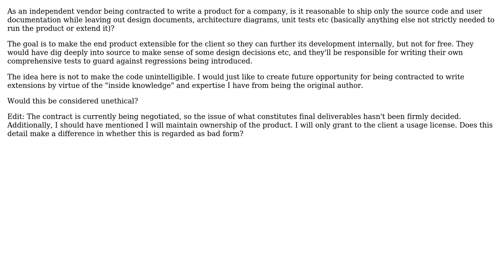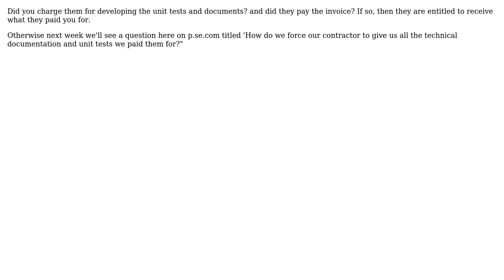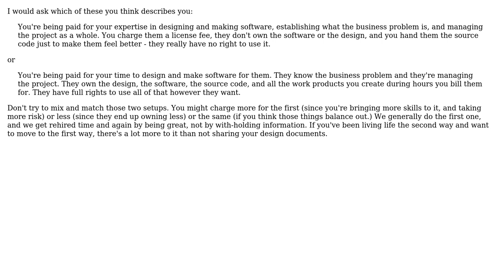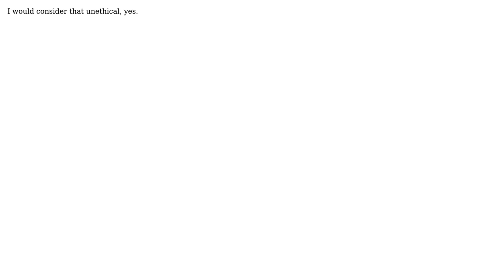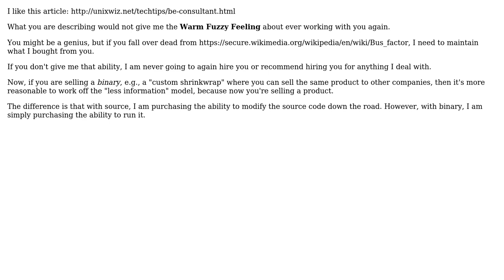Is it reasonable to NOT provide technical documentation and unit tests to client?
Software Engineering: Is it reasonable to NOT provide technical documentation and unit tests to client?

With thanks & praise to God, and with thanks to the many people who have made this project possible! | Content (except music & images) licensed under CC BY-SA | Music | Images & others | With thanks to user Scott C Wilson user Ryan user psr user Paul Nathan user Kate Gregory user jqa user JoseK user JeffO user Bernie and the Stack Exchange Network Trademarks are property of their respective owners. You are responsible for your own actions.